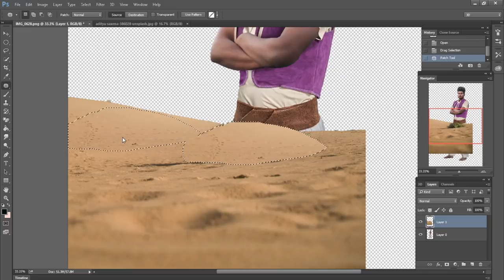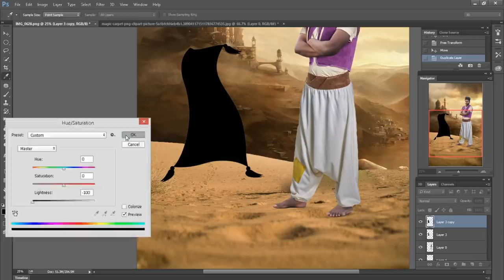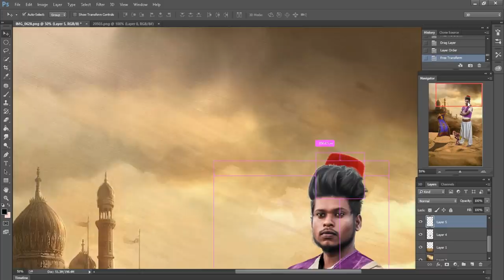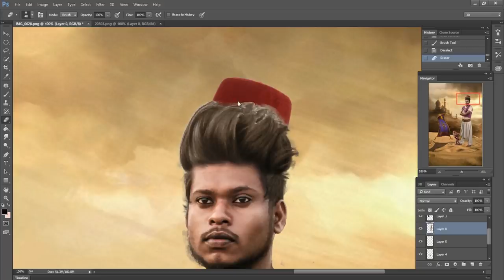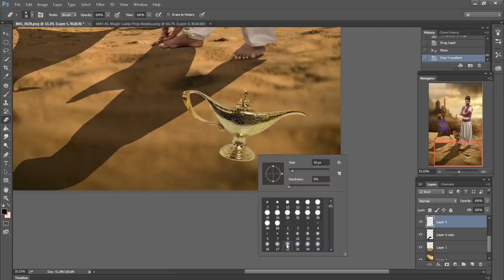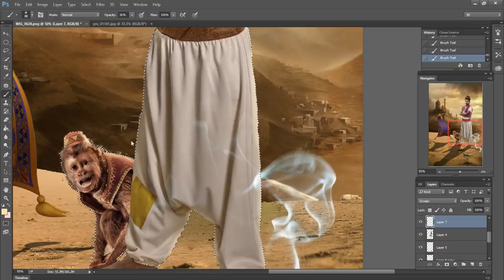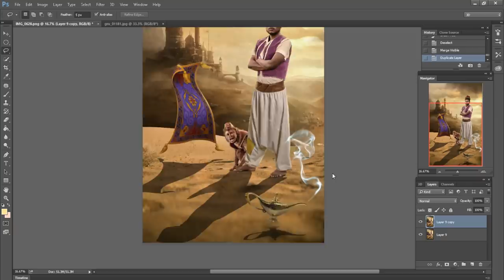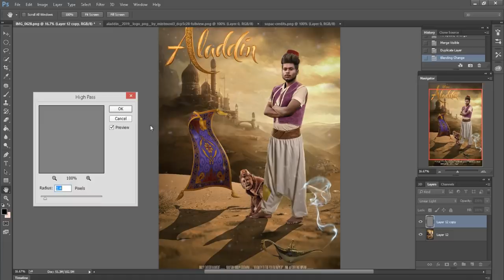Aladdin | Photoshop Manipulation Tutorial | By Sony Jackson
Aladdin 2019 movie poster | Photoshop Tutorial